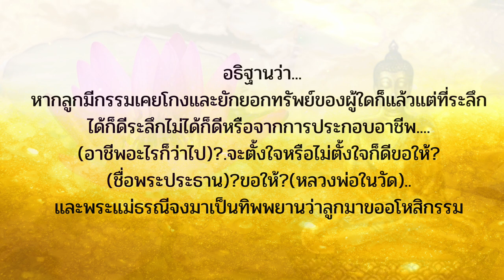ลูกหลานฟังไว้!! แม่ชีสอนวิธีแก้กรรม ดวงตก หนี้สินท่วมหัวให้ทำตามนี้ ดีแน่นอน